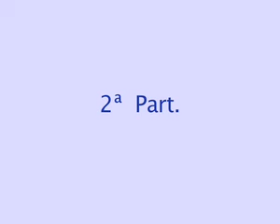L'any femení 2ª Part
Campionats de Pitch&Putt